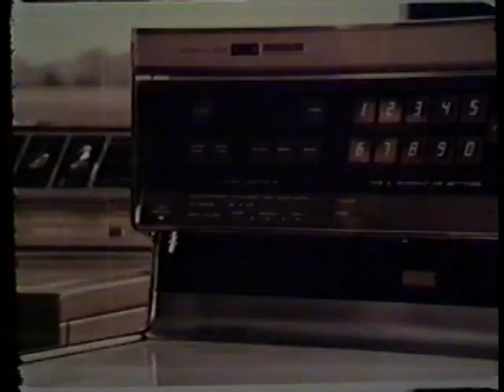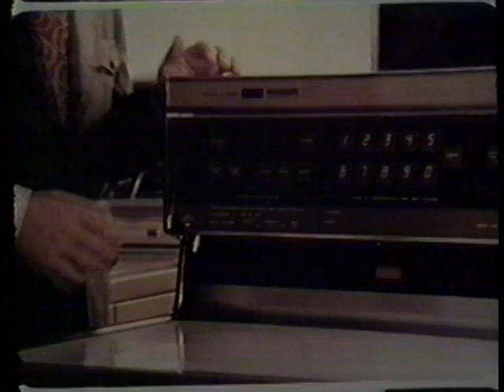Pac-8 Football Highlights w/audio, 1975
1975 Pacific-8 season highlights are combined with audio in this 26 minute color film. This video was originally formatted for VHS and ties America's bi-centennial celebration in with Pac-8 football and a voice-over by sportscaster Bill Flemming. WSU highlights begin @4:42 with defensive highlights, continue @7:22 with mention of Jim Sweeney's resignation after eight years, and finally @9:54 with a look forward to 1976.

Digitized at the Washington State University Libraries' Manuscripts, Archives, and Special Collections (MASC) thanks to funding from the J.L. Stubblefield Trust. Original VHS is held at MASC in Archives 212, Box 20.